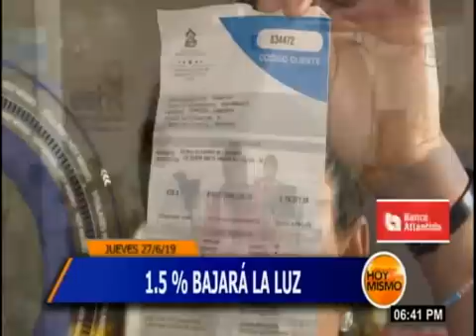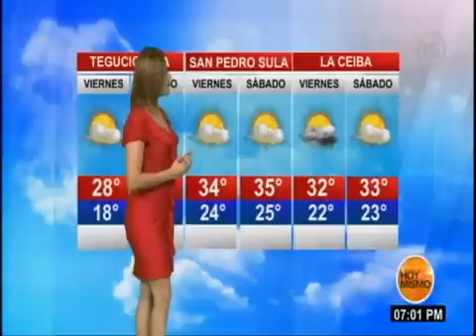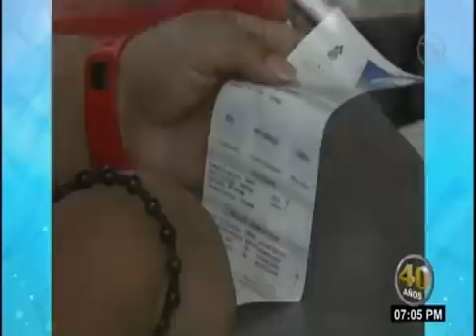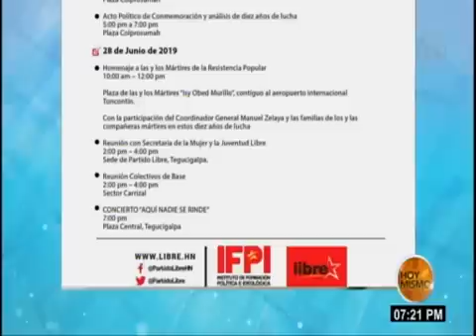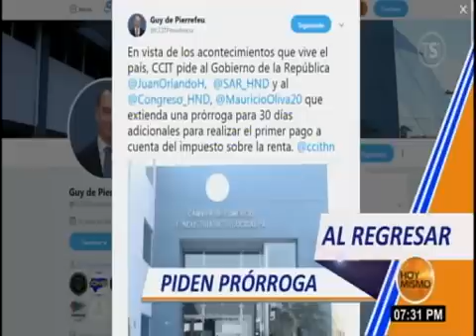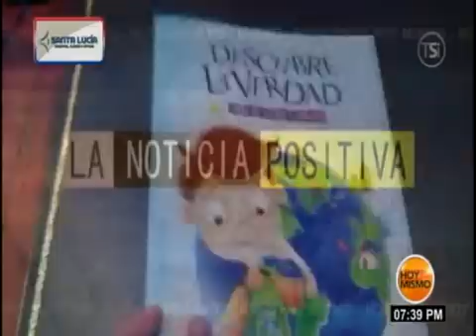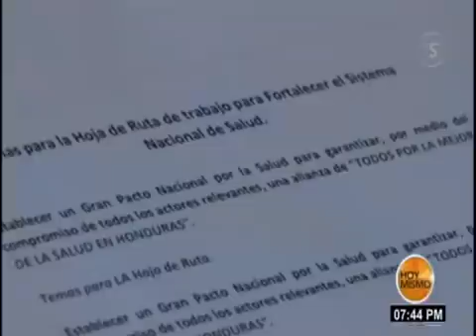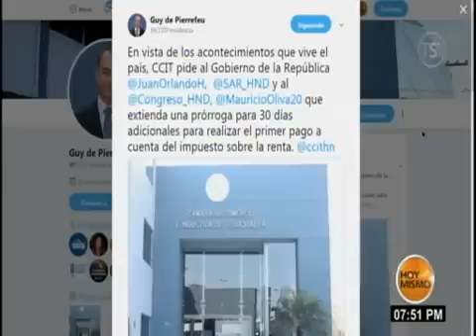Hoy Mismo Estelar 27 de Junio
Televicentro TVC tvcplay TelevicnetroHN Encuentra más programas de "Hoy Mismo Estelar” en la sección TVC PLAY ingresando al siguiente